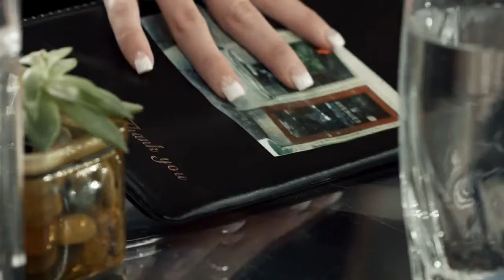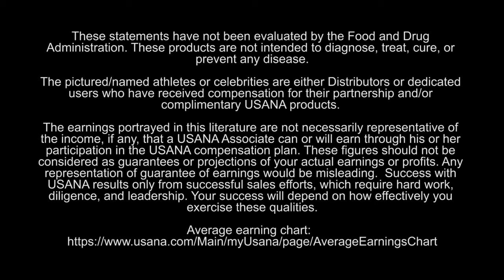It's More Than a Vitamin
Learn more about how you can work full time on your job and part time on your fortune!